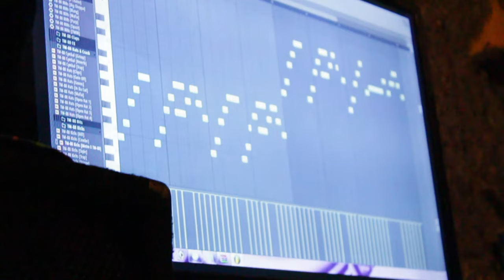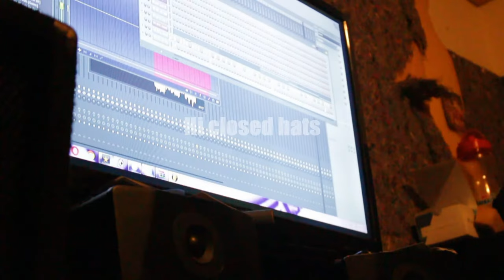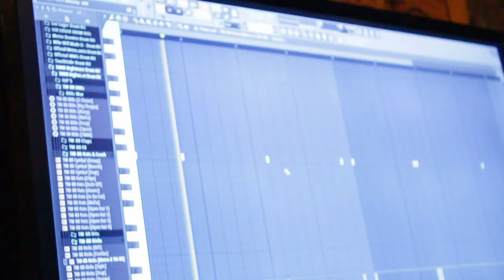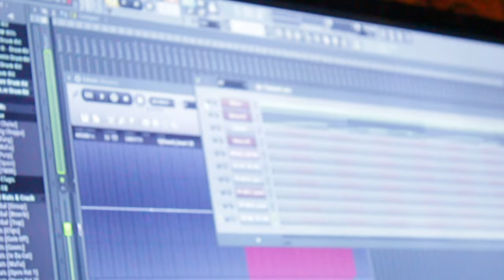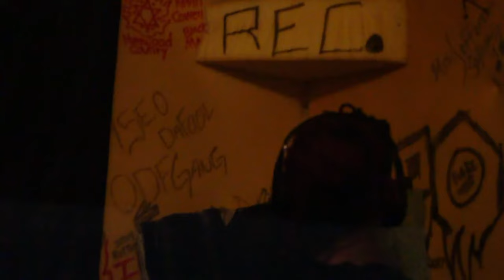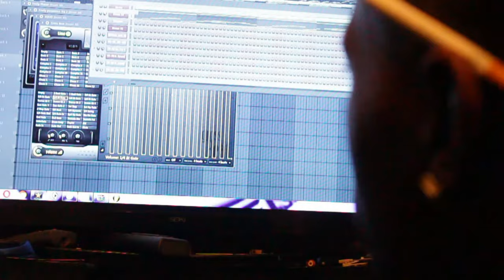Producer from Memphis TN " CuhDjTraxx " MAKING A TRAP/ R&B Type BEAT FROM SCRATCH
Dir. By; WeegieDidIt
They say great minds think alike but CuhDjTraxx better known as his artist @Djizzll brain works off it's on letting world filled with tones, expressions, feelings, and dreams . CuhDjTraxx break down how to make a trap/r&b type of beat with out a keyboard or a m.p.c in FL.Studio 12.